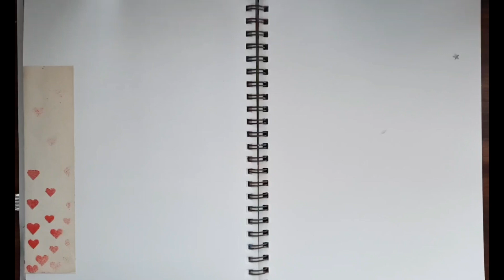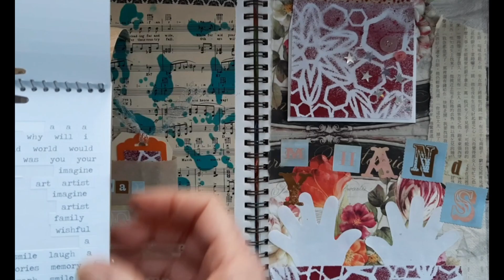Spring Day 4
Day 4 in Spring 30 Day Journal Project